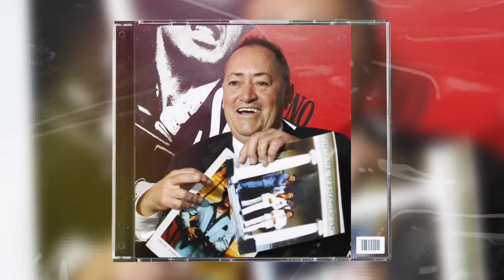4 FAMOUS HOLLYWOOD LEGENDS WHO DIED TODAY! - Passed Away Today